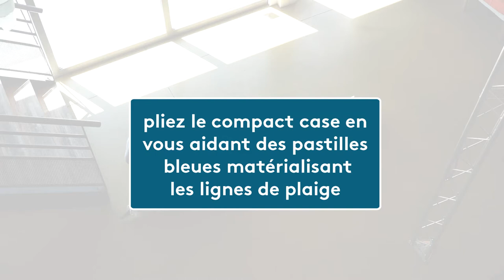COMPACT CASE LIGHT - Manuel d'utilisation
Conseils d'utilisation pour notre sac Compact Case Light